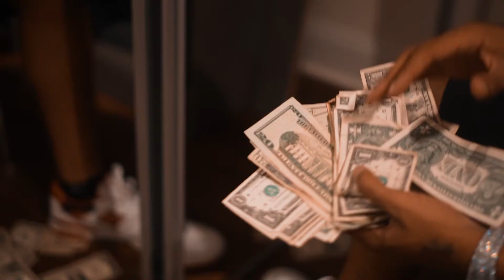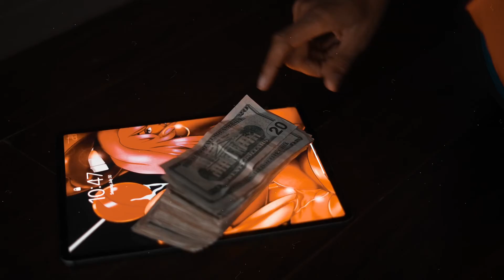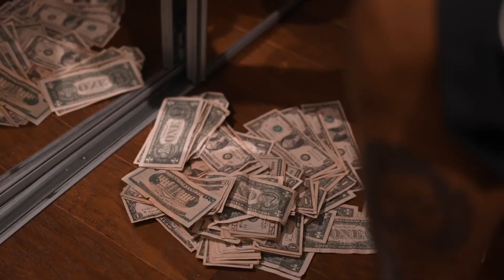MontayFoolin - The Real One (shot by PlayworldVisions)